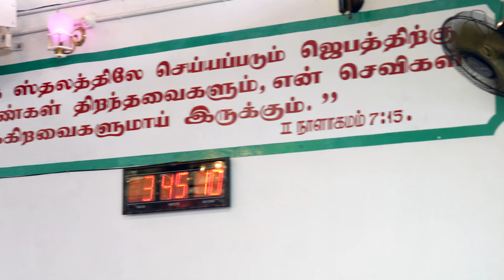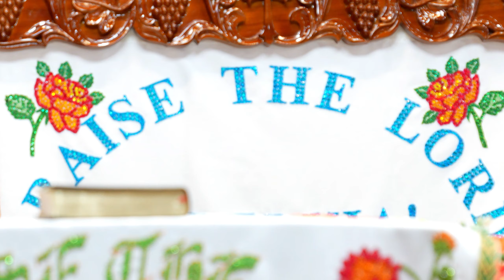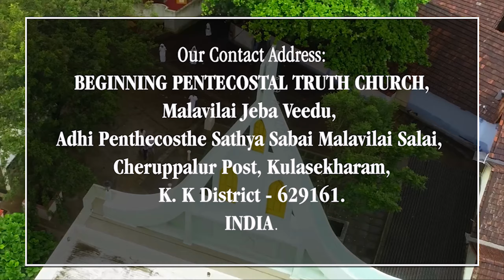".....this only have I found." Ecclesiastes 7:29 | 26-06-2022 | Pastor. S.Yesudhas @ Malavilai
பாஸ்டர். S. ஏசு தாஸ் அவர்கள், ". this only have I found." Ecclesiastes 7:29 என்பதை | 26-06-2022 | அன்று ஆதி பெந்தெகொஸ்தே சத்திய சபை, மலவிளையில் பிரசங்கித்தார்கள்.

மேலும் தகவல்களுக்கு இணையதளத்திற்கு வருகை தரவும்.